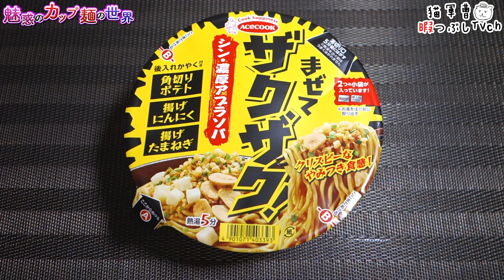まぜてザクザク！シン・濃厚アブラソバ【魅惑のカップ麺の世界3773杯】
フライドガーリック・フライドオニオン・フライドポテト😋

まぜてザクザク！シン・濃厚アブラソバ

2024年2月5日発売

5：至福
4・4.5：美味
3.5：イイね👍
3：普通
2・2.5：うーん…
1.5：( ´_ゝ`)ｽﾝ
1：😡😡😡

BGM/SE
DOVA-SYNDROME